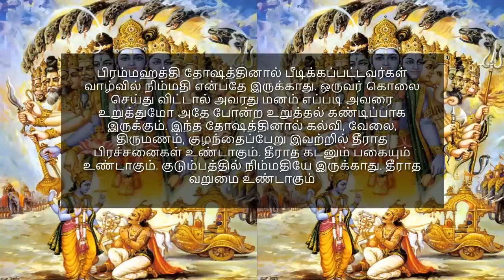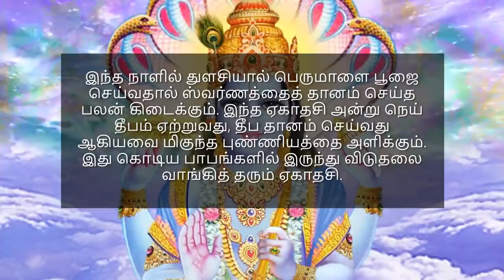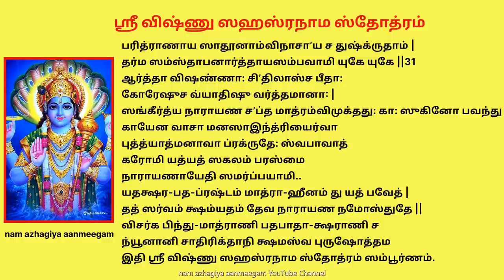இன்றைய ஏகாதசி விரத கதை கேட்க ப்ரம்மஹத்தி தோஷம் நீங்கும். கோ தானம், பூ தானம் செய்த பலன் கிடைக்கும்.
சுலபமா ப்ரம்மஹத்தி தோஷம் நீங்கனுமா?  காமிகா ஏகாதசி விரதமிருங்க!
காமிகா ஏகாதசிக்கு ஸ்ராவண கிருஷ்ண ஏகாதசி எனவும் பெயருண்டு.

அஸ்வமேதயாகம் செய்த பலன் காமிகா ஏகாதசியை பற்றி கேட்போருக்கு உண்டு.
இன்று விஷ்ணு சஹஸ்ரநாமம் பாராயணம் செய்வது பிரம்மஹத்தி தோஷம் போக்கும் என்று புராணங்களில் கூறப்பட்டுள்ளது.

காமிகா ஏகாதசியை பற்றிய கதை

 ஒரு காலத்தில் ஒரு பண்ணையார் பிராமணர் ஒருவரை சண்டையின் போது தவறுதலாக கொன்று விடுகிறார். தனது தவறை உணர்ந்து அதற்கு பிராயச்சித்தமாக அந்த பிராமணரின் இறுதி சடங்கின் செலவை ஏற்றுக்கொள்ள நினைத்தார்.வெகுண்ட ஊர் மக்கள் அவரை விரட்டினர்.

 மனது வருத்தமடைந்த பண்ணையார் ஒரு சன்யாசியை அணுகி தனது வருத்தத்தை தெரிவித்தார். அவரும் காமிகா ஏகாதசி விரதத்தை பற்றி கூறி அது எந்தவிதமான பாபத்தையும் நீக்கும் எனக் கூறினார். பண்ணையாரும் அதே மாதிரி விரதமிருந்து விஷ்ணுவின் சிலையருகேயே தூங்கினார். அந்த இரவு பண்ணையாரின் கனவில் தோன்றிய ஸ்ரீ ஹரி அவரின் பிரம்மஹத்தி பாபம் தொலைந்தது எனக் கூறினார். பண்ணையார் காமிகா ஏகாதசி விரதமிருந்ததே காரணம் எனவும் உரைத்தார்.

 தினமும் சந்தியாவந்தனம் முதலிய கர்மங்களை முறையாக செய்யும் பிராமணர், மற்றும் வேதம் ஓதும் வேதிய அந்தணர்,இறைநிலை அடைந்தவர்கள் ஆசிரியர்கள் ஆகியவர்களை கொலை செய்வதாலோ, பிரம்மத்தினை உணர்ந்தவருக்கு தொல்லைகள் கொடுத்தாலோ, பிரம்மத்தினை உணர்ந்தவரை பழித்து பேசினாலோ, குருவிற்கு பாதகம் செய்தாலோ, குரு நிந்தனை செய்தாலோ உண்டாகும் தோஷம் பிரம்மஹத்தி தோஷம் ஆகும்.

 கொடுமையான தோஷங்களில் இந்த பிரம்மஹத்தி தோஷமும் ஒன்று. பிறரின் வாழ்க்கைத்துணையுடன் முறையற்ற உறவு கொள்ளுதலும், கர்ப்பிணிப் பெண்ணை வற்புறுத்தி உடலுறவு கொள்ளுதலும், பண மோசடி செய்தலும், ஊரை அடித்து உலையில் போடுதலும் பிரம்மஹத்தி தோஷமாக  வெளிப்படும்.

பிரம்மஹத்தி தோஷத்தினால் பீடிக்கப்பட்டவர்கள் வாழ்வில் நிம்மதி என்பதே இருக்காது. ஒருவர் கொலை செய்து விட்டால் அவரது மனம் எப்படி அவரை உறுத்துமோ அதே போன்ற உறுத்தல் கண்டிப்பாக இருக்கும். இந்த தோஷத்தினால் கல்வி, வேலை, திருமணம், குழந்தைப்பேறு இவற்றில் தீராத பிரச்சனைகள் உண்டாகும். தீராத கடனும் பகையும் உண்டாகும். குடும்பத்தில் நிம்மதியே இருக்காது. தீராத வறுமை உண்டாகும்.

காமிகா ஏகாதசி

இந்த நாளில் துளசியால் பெருமாளை பூஜை செய்வதால் ஸ்வர்ணத்தைத் தானம் செய்த பலன் கிடைக்கும். இந்த ஏகாதசி அன்று நெய் தீபம் ஏற்றுவது, தீப தானம் செய்வது ஆகியவை மிகுந்த புண்ணியத்தை அளிக்கும். இது கொடிய பாபங்களில் இருந்து விடுதலை வாங்கித் தரும் ஏகாதசி.

காமிகா ஏகாதசி விரதமிருந்தால் காசியில் கங்கையில் குளித்த பலனைக் காட்டிலும், நைமிஷாரண்ய காட்டில் குளித்ததை விடவும், புஷ்கரணியில் குளித்ததை விடவும் பலன் அதிகம். சாலக்ராமக் கற்கள் அதிகமாக கிடைக்கும் கெண்டகி நதியில் குளித்த பலன் மற்றும் கோதாவரி நதியில் திங்கட்கிழமை வரும் பௌர்ணமி அன்று குரு பகவான் சிம்ம ராசியில் சஞ்சாரிக்கும் போது குளிக்கும் பலனை விட அதிகமாக காமிகா ஏகாதசி விரத பலன் கிடைக்கும்.

இமய மலையில் கேதார்நாதரை தரிசித்த பலனை விட அதிகம். குருக்ஷேத்திரத்தில் சூரிய கிரகணம் அன்று குளித்த பலனை விட அதிகம். வேத சாஸ்திரங்களை படிப்பதை காட்டிலும் பலன் வாய்ந்தது.

இந்த பூமியை அதன் காடுகள் சமுத்திரங்களோடு தானம் கொடுத்ததற்கு ஒப்பானது. ஒரு பசுவை அதன் கன்றோடு, அவை உண்ண தேவையான உணவோடு தானமாக கொடுப்பதற்கு சமம்.

இந்த ஏகாதசி விரதமிருந்தால் எதிர்காலத்தில் பிறப்பின்றி வைகுண்டம் சேரலாம்.  காமிகா ஏகாதசி விரதமிருப்போரை யமராஜனும் சித்திரகுப்தரும் அண்ட மாட்டார்கள்.

காமிகா ஏகாதசி அன்று விஷ்ணுவை வணங்குவதால் உண்டாகும் பலன்:

காமிகா ஏகாதசி அன்று ஒரு துளசி இலை கொண்டு விஷ்ணுவை வணங்குவது நவரத்தினங்களை பகவானுக்கு சமர்ப்பிப்பதை காட்டிலும் உத்தமமானது.

இன்றைய தினம் நெய் விளக்கு ஏற்றி ஸ்ரீஹரியை வணங்கினால் ஒருவரின் மூதாதையர்கள் சுவர்க்கத்திற்கு முன்னேறுவார்கள். காமிகா ஏகாதசி அன்று துளசி தாயை வணங்குபவர்கள் தங்கள் பாபங்களில் இருந்து விடுபடுவார்கள்.

காமிகா ஏகாதசி விரதமிருப்போரை தேவர்களும், கந்தர்வர்களும், பன்னகர்களும், நாகர்களும் போற்றுவார்கள்.

இன்று விரதமிருந்து விஷ்ணு சஹஸ்ரநாமம் படிப்பவர்களுக்கு ப்ரம்மஹத்தி தோஷம் நீங்கி அனைத்து நற்பலனும் கிடைப்பதோடு புத்திர தோஷமும் நீங்கும்.

எவரொருவர் பவித்ரமான இந்த காமிகா ஏகாதசியின் பெருமையை விவரிக்கும் மஹாத்மியத்தை பக்தியுடனும், சிரத்தையுடனும, நம்பிக்கையுடனும் கேட்கிறாரோ, அவர் தன் பாபங்களிலிருந்து விடுபட்டு மஹாவிஷ்ணுவின் வாசஸ்தலமான விஷ்ணுலோகம் எனப்படும் வைகுந்தத்தை அடைவர்.

ப்ரம்ஹ வைவர்த்த புராணம், சிராவண மாத கிருஷ்ண பட்ச ஏகாதசி அதாவது காமிகா ஏகாதசி என்று அழைக்கப்படும் ஏகாதசியின் மஹிமையை விவரிக்கும் படலம் முடிவுற்றது.

ஓம் நமோ பகவதே வாசுதேவாய !!